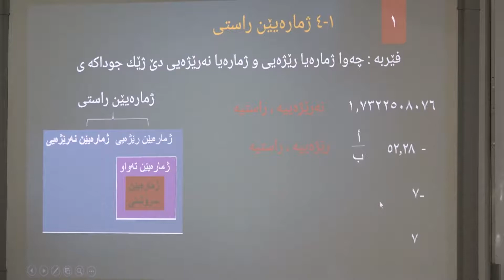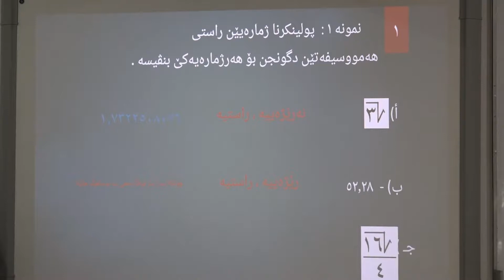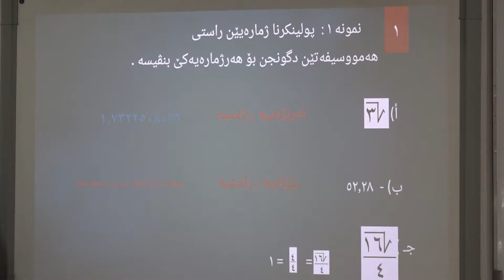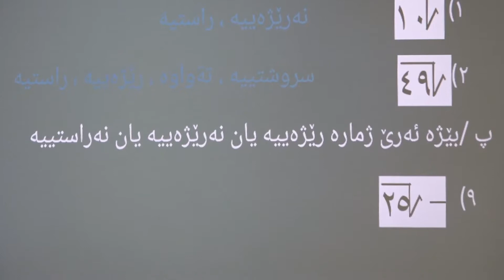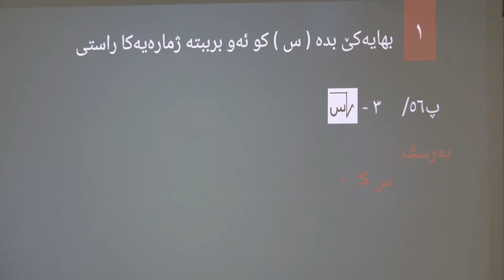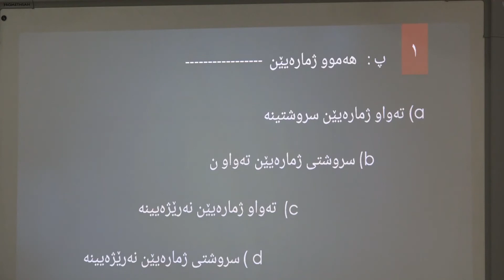بولانةهي9 بابةتي بيركاري (4) ب